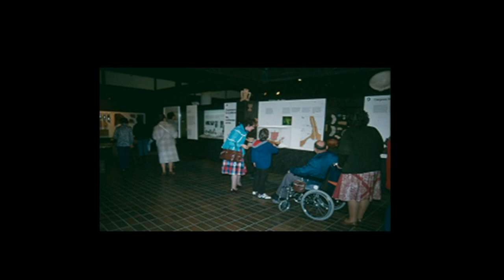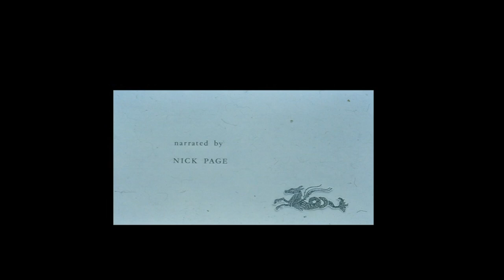Voices at Fishbourne Roman Palace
We couldn't resist sharing our original introduction video with you all as a piece of history in its own right!